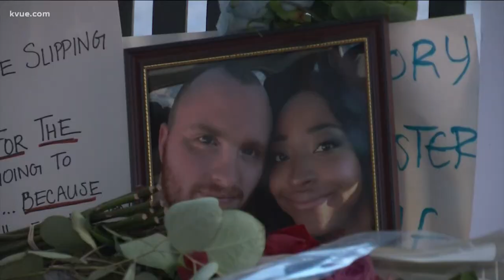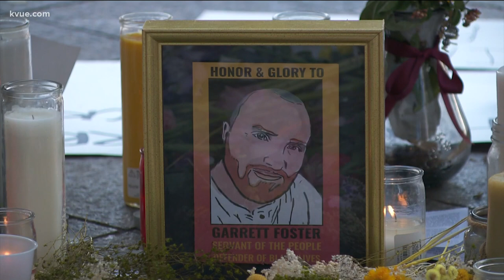US Army sergeant indicted on multiple charges in Austin protester Garrett Foster’s death | KVUE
Almost one year after Garrett Foster’s death, the alleged shooter has been charged.